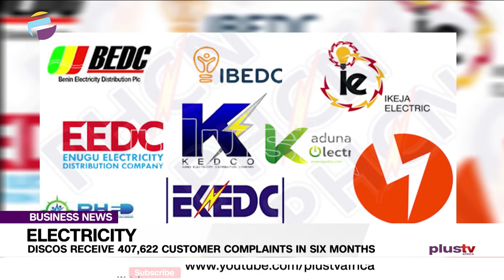Electricity: Discos Receive 407,622 Customer Complaints in Six Months | BUSINESS NEWS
Electricity distribution companies in the country received a total of 407,622 complaints from their customers in the first half of 2020, the latest data from the Nigerian Electricity Regulatory Commission have shown.